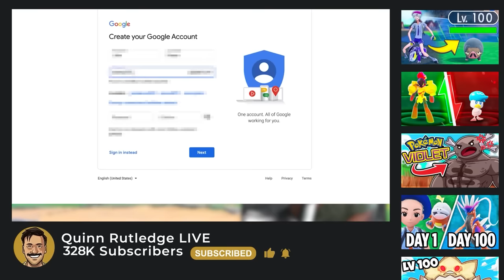Pokemon Scarlet But I RANDOMIZED EVERYTHING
In this video I randomized everything in pokemon scarlet and did a challenge run. In this hardcore pokemon challenge video I attempt to defeat a randomizer run in pokemon scarlet in the most difficult pokemon challenge that I have done so far. Randomizing Pokemon scarlet led to some pretty crazy results and this was one of my favorite pokemon challenge runs.